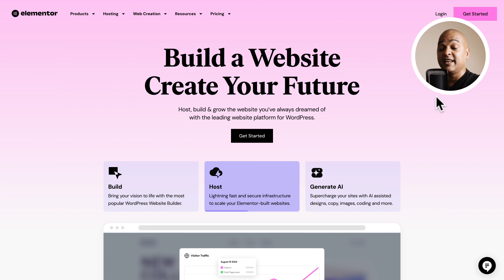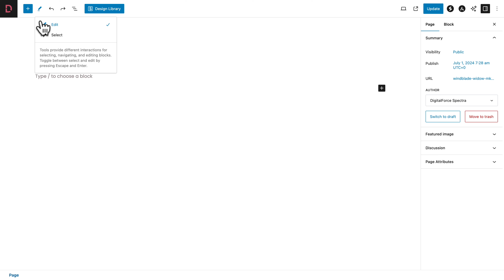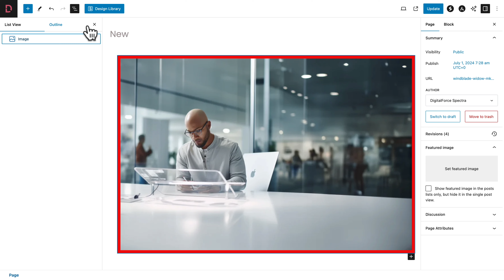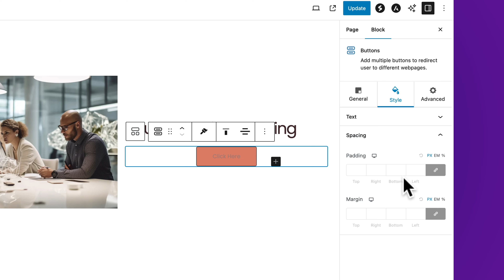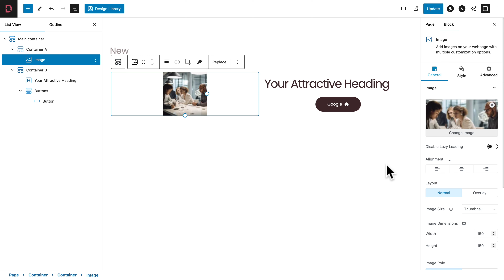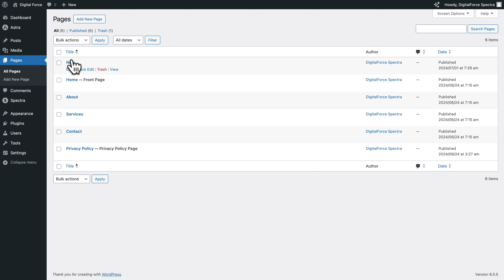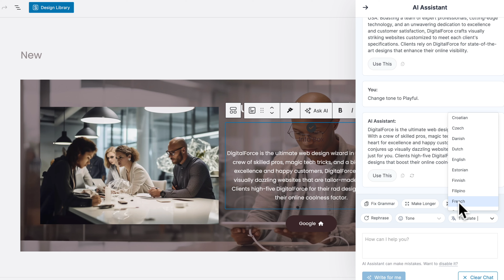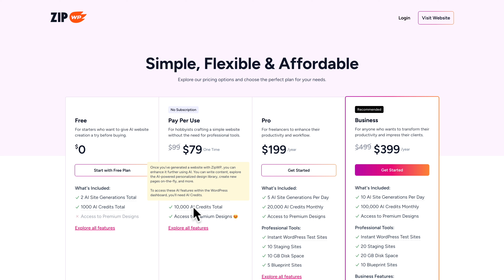Spectra Foundations WordPress | Course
Before you can run, you must learn how to walk! Learn Spectra Foundations. 🟣 This video is part of a course / playlist. Make sure you follow it in order

🟣 Next video to watch: will be updated when the video is out :)

You're learning to create websites using the Spectra WordPress visual website builder. In this video, you will learn the foundations of Spectra.

If you want to now to how build a website with Spectra and WordPress, make sure you watch the rest of this FREE course, and you'll be on your way to create a modern website with Spectra.

About Brainstorm Force 🔥

We believe creating a website should not be complicated.

00:00 - Spectra Foundations
00:28 - Why Spectra?
02:03 - What Is Spectra?
02:59 - Create A Page
03:25 - User Interface & Features
09:51 - Containers
13:44 - Easy Layouts (Flexbox)
15:05 - Editing Content
26:27 - Enhanced Animations (Spectra Pro)
28:56 - Spectra AI